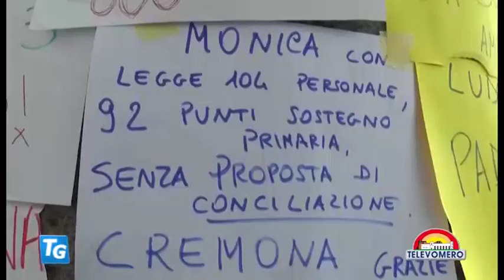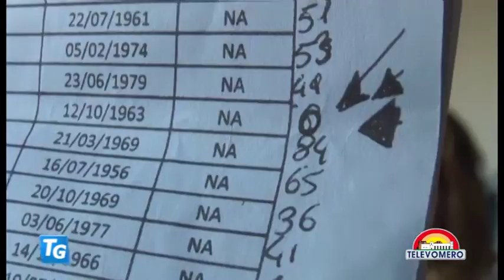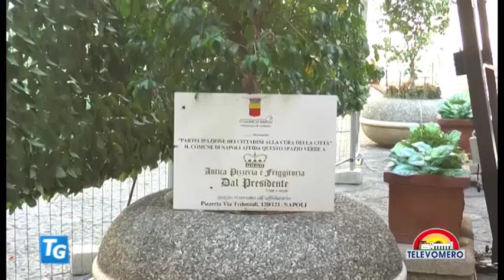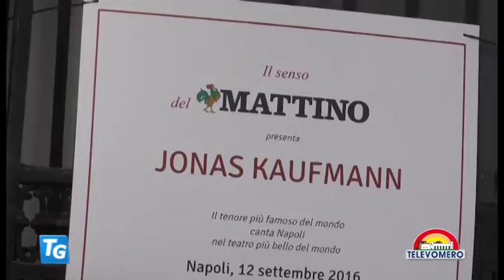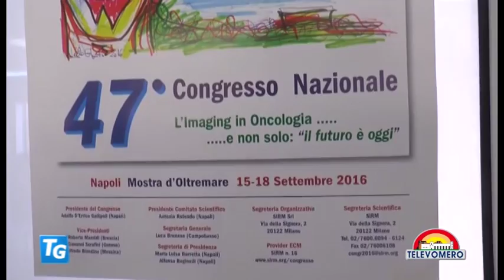TELEVOMERO NOTIZIE 12 SETTEMBRE 2016